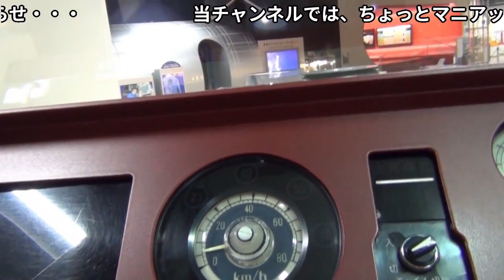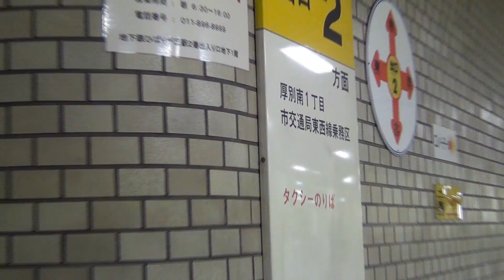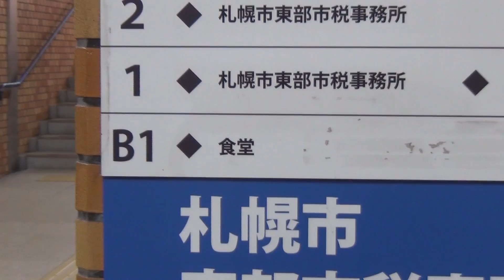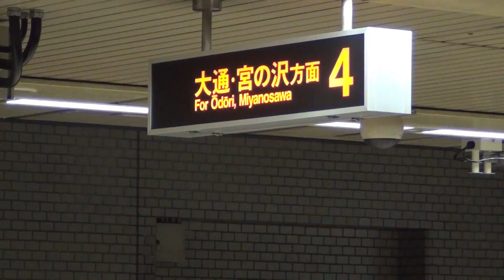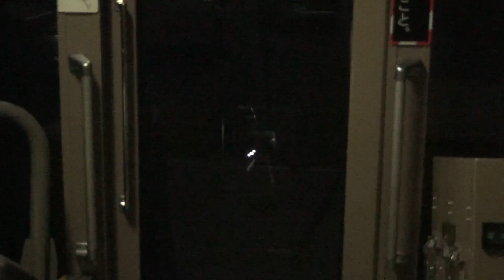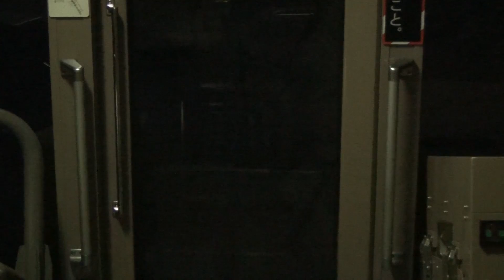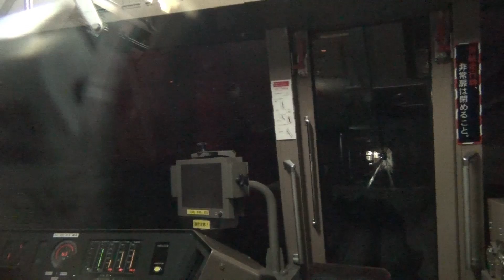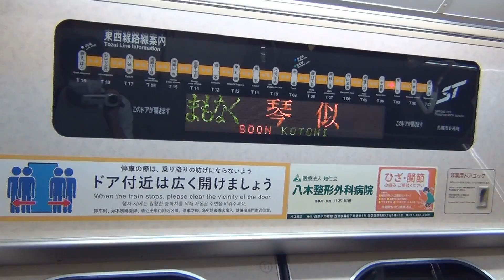東西線のマニアックな豆知識【札幌市営地下鉄】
東西線のおもしろポイントをまとめてみました！
東西線もなかなかすごいぞ～～

上記のリンクからショッピングをしていただくと、弊チャンネルに収益が発生します。この収益は弊チャンネルの活動の資金源となります。これからも皆様にディープな鉄道の世界をお楽しみいただけるように頑張って参りますので、よろしくお願いいたします。